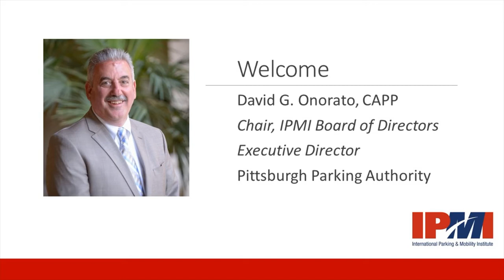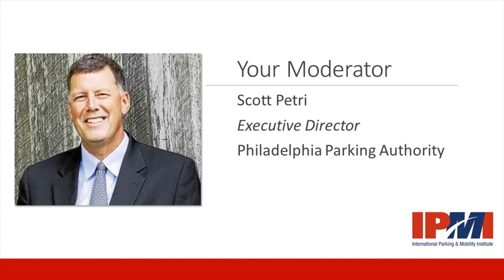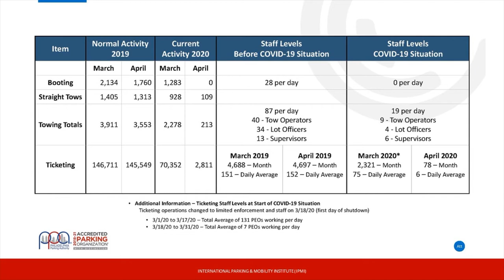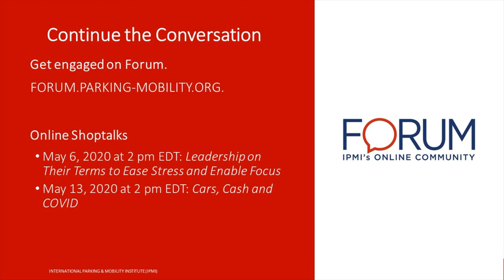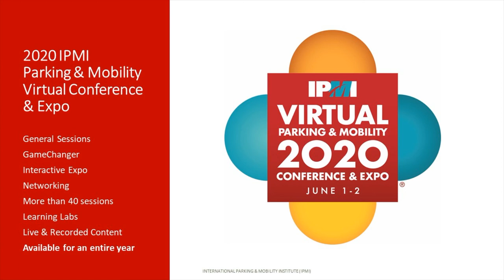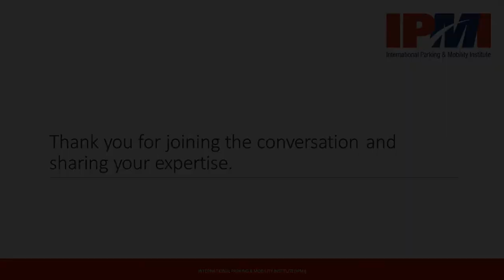IPMI Shoptalk: Planning for Future Municipal On-Street Operations.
IPMI's free online shoptalk to discuss and collaborate about the effects of the COVID-19 virus and the industry’s response. Moderated by Scott Petri from the Philidelphia Parking Authority, this 90 minute-long discussion will provide insights, evolving best practices and ideas/solutions to help your organization cope with the COVID-19 Pandemic.